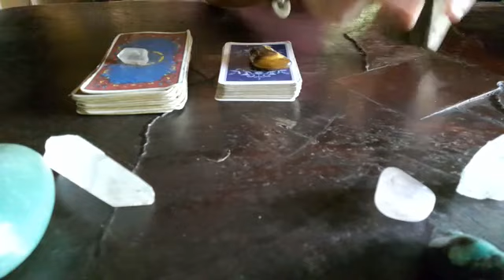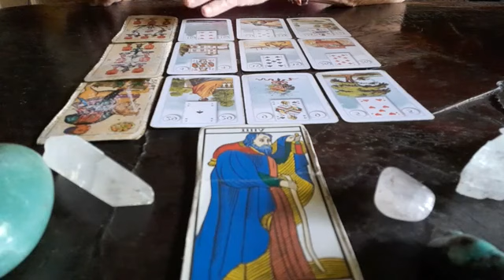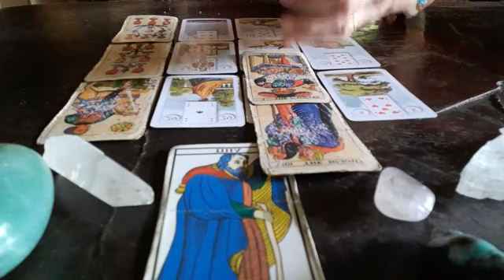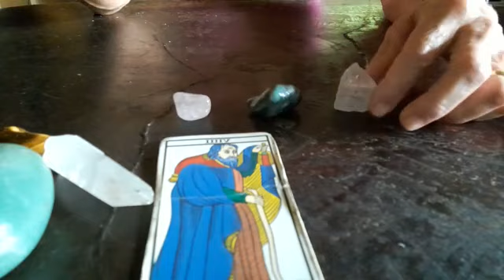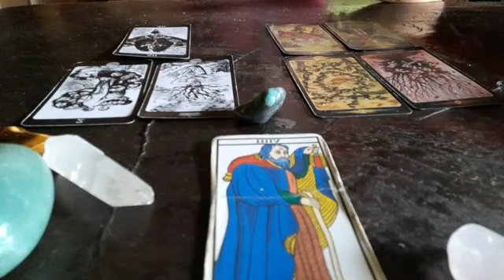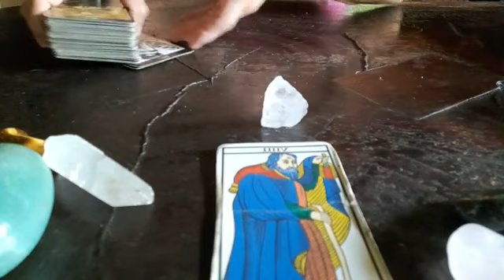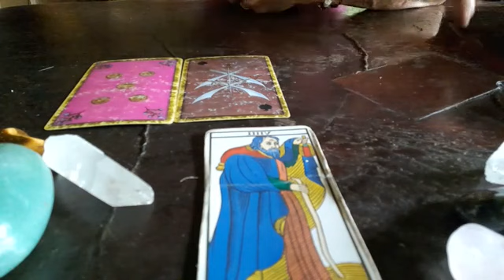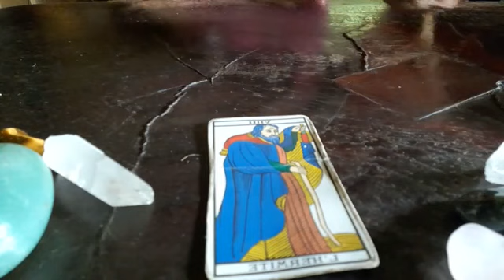Semana 25-31 julio2022 con 3 opciones al final🌸 y 1 predicción para cada signo🌟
Energías generales de la semana del 25 al 31 de julio 2022
Completa estas energías con el video del colectivo de agosto
3 opciones🌸
Cuarzo rosa 25:05
Esmeralda 29:31
Cuarzo blanco 36:22
1 predicción para cada signo🌟
Aries 42:41
Tauro 43:23
Geminis 44:56
Cancer 45:53
Leo 47:20
Virgo 49:01
Libra 50:44
Escorpio 51:24
Sagitario 52:11
Capricornio 53:55
Acuario 55:23
Piscis 56:35